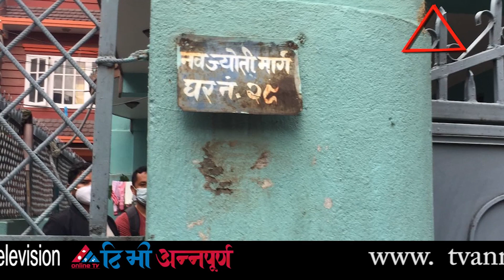Exclusive : गोंगबु हत्याकाण्डको खुलासा || gongabu hatya kanda || krishna bahadur bohara